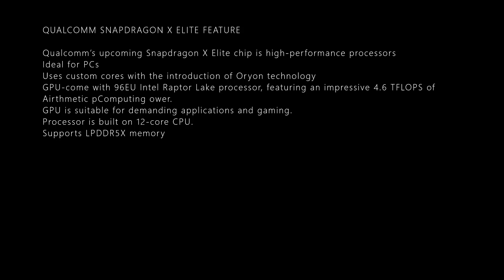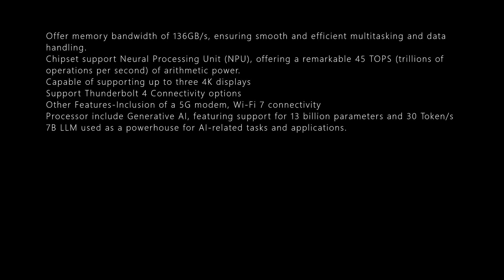QUALCOMM SNAPDRAGON X ELITE SPECIFICATIONS DETAILS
QUALCOMM SNAPDRAGON X ELITE FEATURE

Qualcomm’s upcoming Snapdragon X Elite chip is high-performance processors
Ideal for PCs
Uses custom cores with the introduction of Oryon technology
GPU-come with 96EU Intel Raptor Lake processor, featuring an impressive 4.6 TFLOPS of Airthmetic pComputing ower.
GPU is suitable for demanding applications and gaming.
Processor is built on 12-core CPU.
Supports LPDDR5X memory
Offer memory bandwidth of 136GB/s, ensuring smooth and efficient multitasking and data handling.
Chipset support Neural Processing Unit (NPU), offering a remarkable 45 TOPS (trillions of operations per second) of arithmetic power.
Capable of supporting up to three 4K displays
Support Thunderbolt 4 Connectivity options
Other Features-Inclusion of a 5G modem, Wi-Fi 7 connectivity
Processor include Generative AI, featuring support for 13 billion parameters and 30 Token/s 7B LLM used as a powerhouse for AI-related tasks and applications.